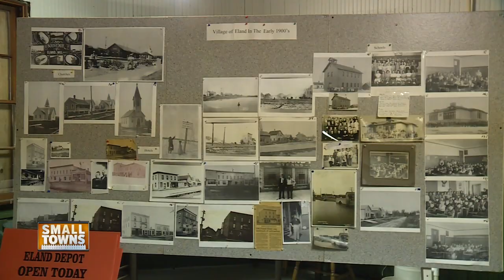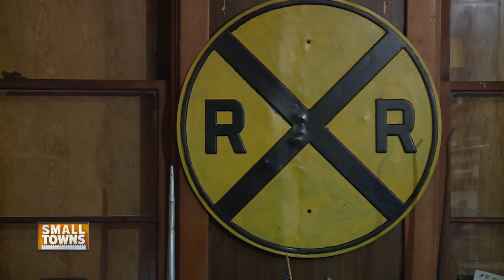Small Towns: Village of Eland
In this edition of Small Towns we learn about a community that had almost too much to offer, that is before the railroad in town slowed down in the 1980's.